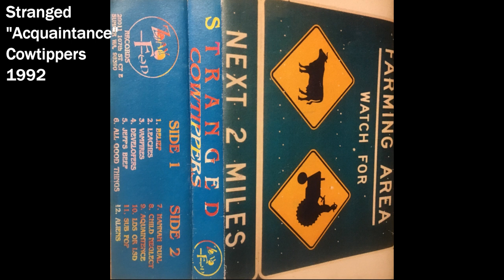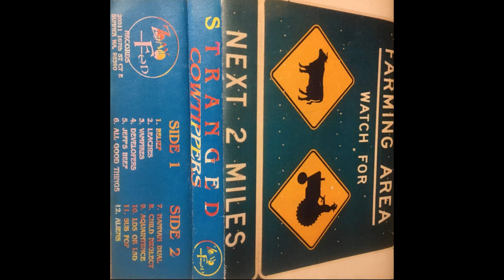Stranged "Acquaintance" Cowtippers 1992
Stranged "Acquaintance"

Track 9 from the album Cowtippers, 1992

Kevin Schulz (Vocals)
Jeff Benjamin (Guitar)
Daryle Kosel (Bass)
Jim Hughes (Drums)